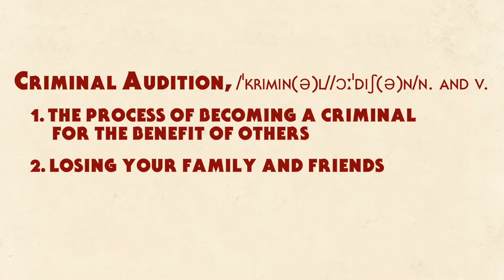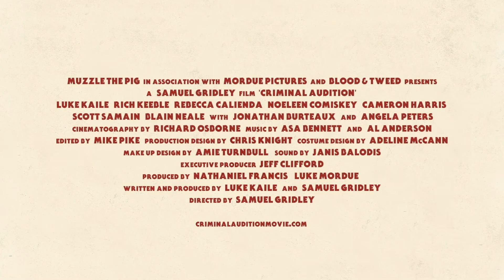CRIMINAL AUDITION Official Trailer (2019) HD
CRIMINAL AUDITION Official Trailer (2019) Horror Movie HD